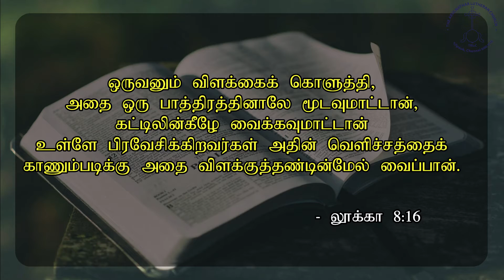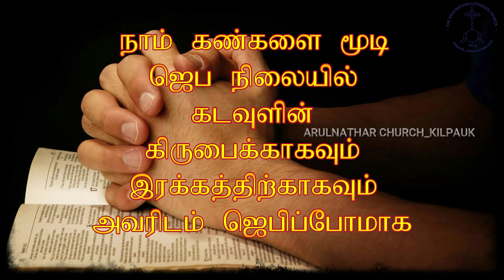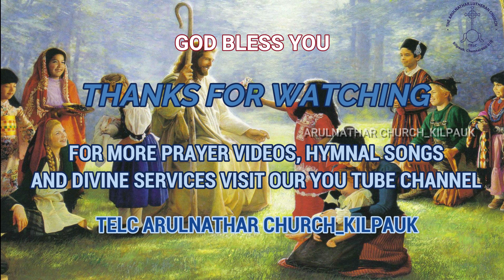TWILIGHT VIGIL PRAYER DAY 517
Special Prayer based on Luke 8 : 16

இயேசு: விளக்கை பாத்திரத்தால் மூடவோ, கட்டிலின் கீழ் வைக்கவோ கூடாது

லூக்கா (Luke) 8:16

ஜெபக் குறிப்பு:

இன்றும் 8 வது நாளாக தாலிபான் களால் பிடிக்கப்பட் டுள்ள ஆப்கானிஸ் தான் நாட்டு அரசாங் க அதிகாரிகளையும், அந் நாட்டு மக்களை யும்,  அவர்களது குடும்பத்தினரையும்,  நினைவுகூர்ந்து அவர்கள் மற்றும் உலக சமாதானத்
துக்காகவும், மக்கள் நல் வாழ்வுக்காகவும் கருத்தோடு ஜெபிப்போமாக.

சென்னை மாநகரத்தையும், இங்கிருந்து நடைபெறும் பல ஊழியங்களையும்  நினைவு கூர்ந்து  கருத்தோடு ஜெபிப்போமாக.

ஆகஸ்டு 23, 2021, திங்கள்
உள்ளிருப்பு நாட்களின் உதய கால காத்திருப்பு ஜெபம் (Lockdown Vigil Prayer) Rev. Dr. J. G. ஜேக்கப் சுந்தர் சிங்